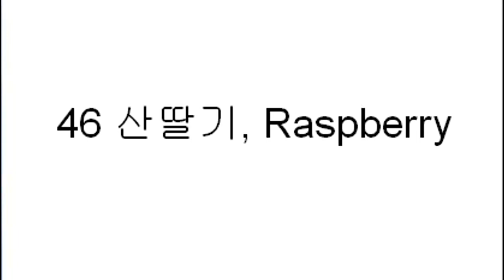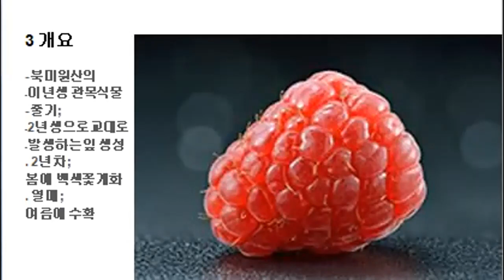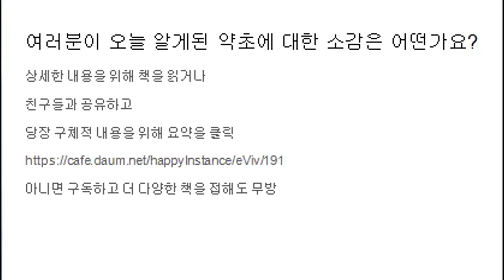46 산딸기 허브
- 산딸기, Raspberry(wild / garden)
. 학명; Rubus strigosus / idaeus
. 개요; 산딸기속의 다년생식물. 북미/유럽원산. 높이 1미터.
. 효능; 심장, 설사, 상처, 열에 효과
. 사용법; 2 티스푼의 잎을 1컵의 물에 우리거나 시럽으로 음용.